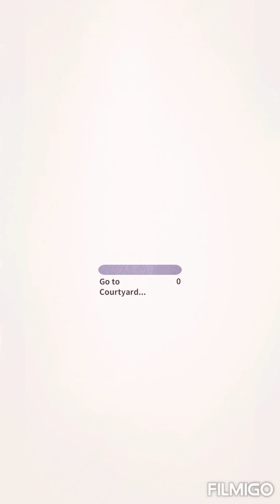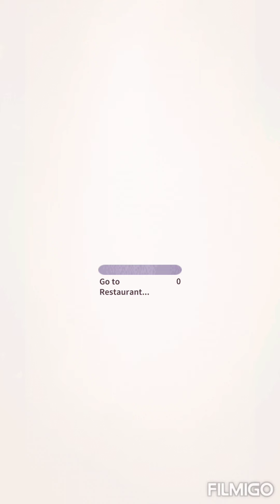5 марта 2021 г.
Animal restaurant 🙀😻😸 Day 408 night gameplay. New secret guest Hale